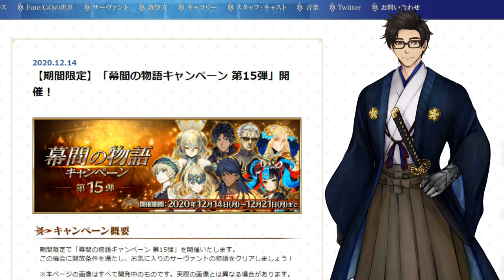Interlude Campaign 15 Gives Astraea & Old Li Shuwen Noble Phantasm Buffs!! 【Fate/Grand Order JP】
[PARTNERS]
►Curse: UNION for GAMERS
►Card Arena
►Nova TCG